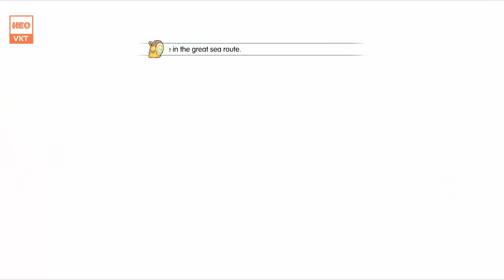GAME 794: One Piece Burning Will (IOS,Android,PC) | Test Tướng - Tướng Vip Tứ Hoàng BigMon [HEOVKT]